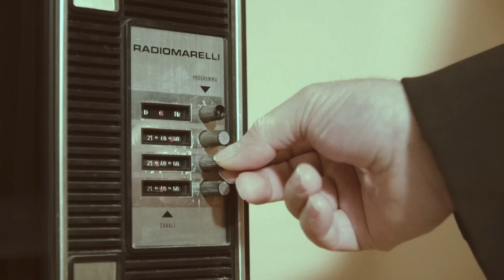SFK - Good Vibration (Official Video)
"Good Vibration" è il primo estratto dall'omonimo album della SFK fuori a breve per la Love University Records ) , sarà disponibile su tutte le piattaforme digitali e in copia fisica grazie a Self Distribuzione.
Il video è interamente girato presso le "Officine Tarantine".
Regia: Attilio Di Turi
Camera: Rosario Sergio
Scenografie: Carlitops
Brano registrato e missato presso il Valentino Recording Studio di Castellaneta (TA).